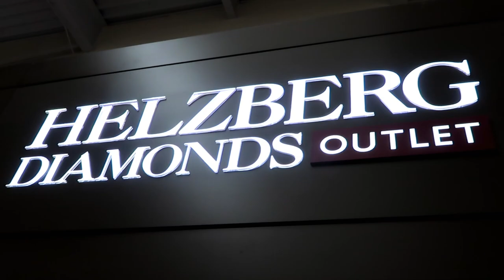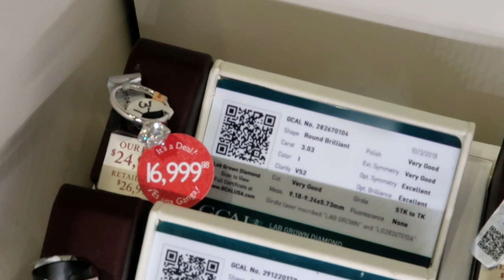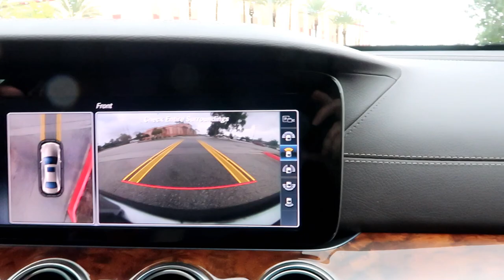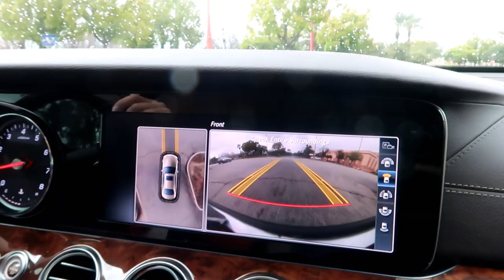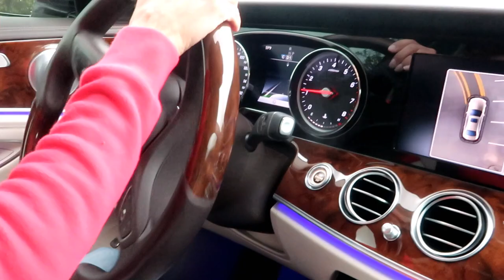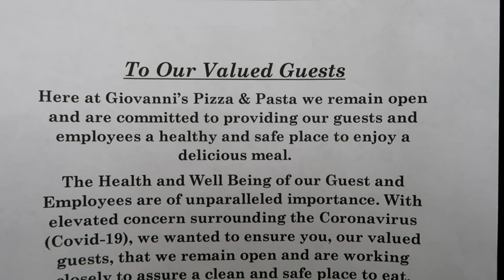1st Day No Disney Get Lisa's Ring Fixed Ontario Mills Outlets Pizza & Movie Night Ram Promaster Van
You know my husband Bill can not sit in the house for very long. He gets grumpy with Cabin Fever. He looked at me on the first day of Disney closure and said," What shale we do?" We had a fun day at Ontario Mills Outlets and Pizza Movie night in the Promaster Van. Have an awesome day, Billisa